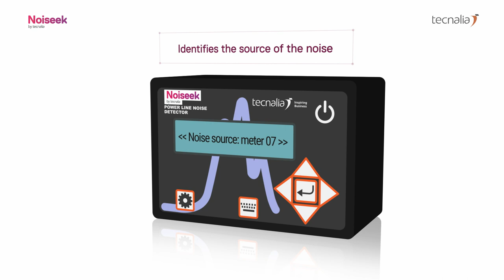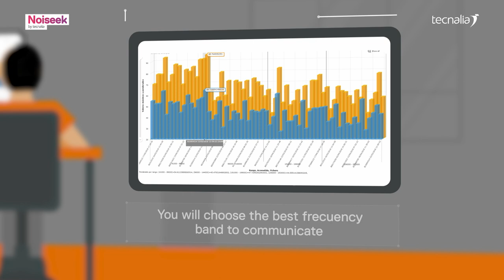Solution to evaluate if PLC communications can be used in your Electrical Newtwork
NOISEEK is the solution to evaluate if PLC communications can be used in your Electrical Network and solve problems.

NOISEEK saves time, money and effort for utilities, being a revolutionary solution for detection of noise disturbances in PLC communications. NOISEEK identifies the source of an electrical noise.

It is a device and application designed to detect the phase an detect the Smart Meter from which the noise arrives. Noiseek is aimed to Utilities to use Low Voltage PLC communications: PRIME 1.3.6 & 1.4 specification, G3-PLC (CENELEC A, ARIB, FCC) and  Meters & More, OSGP, other PLC standards. Also aimed to Maintenance services and outsourcing companies. NOISEEK solutions is developed by TECNALIA.